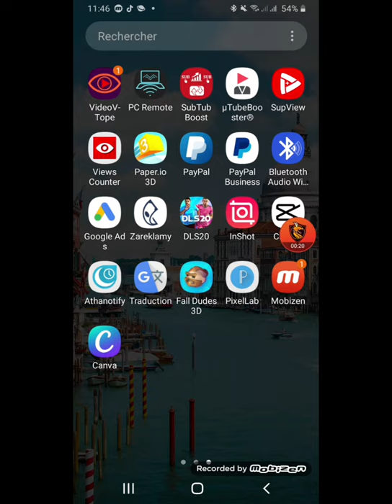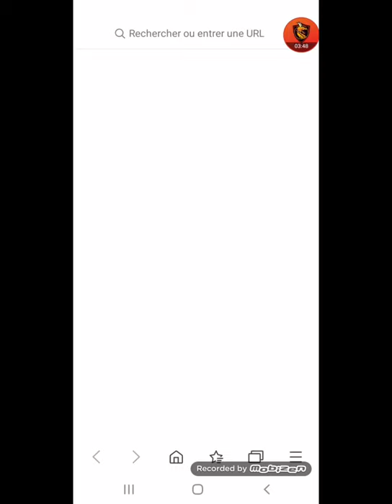Enfin fall gyus sur téléphone